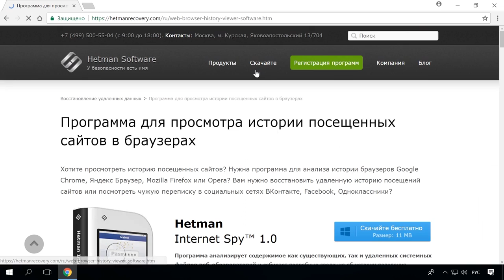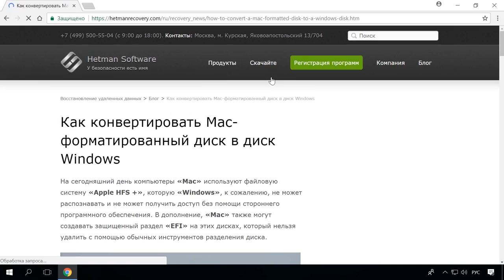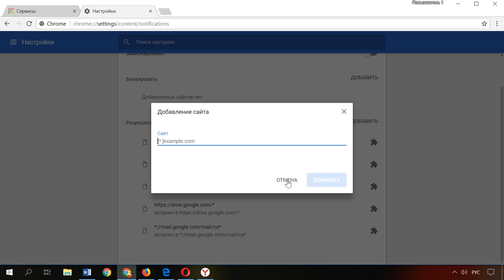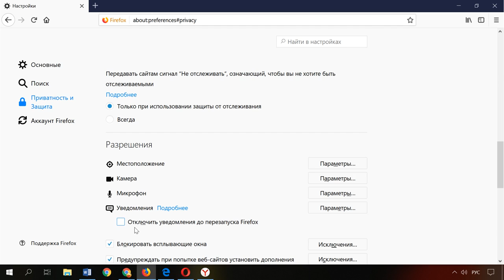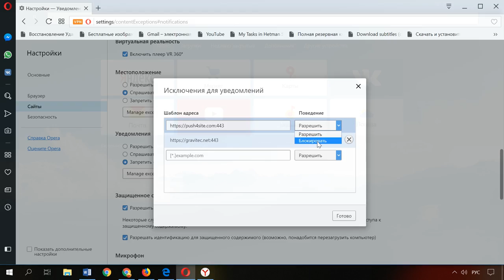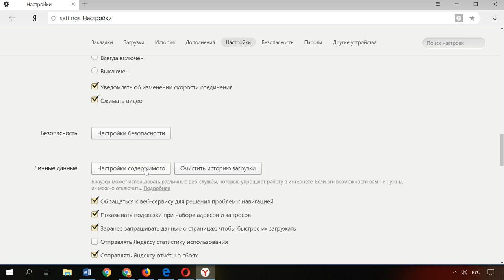Как отключить Push уведомления 💬 сайтов 🌐 в браузерах Chrome, Yandex, Opera, Firefox в 2021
👍 Смотрите о всплывающих окнах, которые все чаще начинают встречаться на различных сайтах спрашивая разрешение на вывод сообщений с новостями данного веб ресурса или доступ к вашему месторасположению. Я покажу как отключить такие push-уведомления в браузерах «Google Chrome», «Opera», «Mozilla Firefox», «Microsoft Edge» и «Яндекс Браузере», а еще как их заблокировать или включить только для определенных сайтов.

С недавних пор интернет-браузеры предоставляют возможность веб-сайтам выводить специальные «push-уведомления». Встретить это всплывающее окно можно на самых разнообразных веб-порталах, в таких сообщениях обычно спрашивают у вас разрешение на вывод оповещении с новостями сайта на рабочем столе, доступ к вашему месторасположению или ещё нескольким данным.

Содержание:
00:00 - Вступление;
1:45 - Как отключить «push-уведомления» в «Google Chrome»;
2:45 - Как отключить «push-уведомления» в «Mozilla Firefox»;
3:53 - Как отключить «push-уведомления» в «Microsoft Edge»;
4:13 - Как отключить «push-уведомления» в «Opera»;
4:53 - Как отключить «push-уведомления» в «Yandex.Браузере»;

Не забудьте после всех внесенных изменений для сохранения настроек нажать кнопку «Готово» и перезапустить браузер.

А на этом всё. Свои вопросы задавайте в комментариях. Пока.

Смотрите другие видео: УведомленияБраузеров, УведомленияСайтов, PushУведомления, GoogleChrome, YandexБраузер, Opera, MicrosoftEdge, MozillaFirefox.